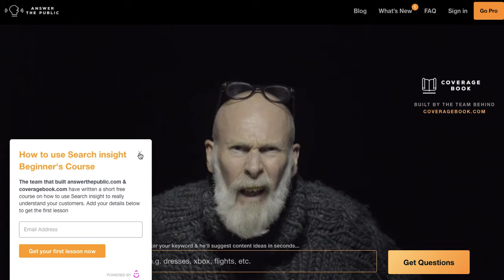am I the only one annoyed by the fella?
This is how you get to Google page #1 in FOUR days 🔝 Join my Facebook community to learn how it's done❗Click here ⏩

Simple, Proven Keyword Research Formula to Find Relevant Keywords and with FREE Tools

This video is created for you by Shopify SEO expert Rock Paper Copy. We are accredited Shopify Partner and Bigcommerce Partner.

We provide monthly SEO packages for Shopify website owners, and our Shopify SEO expert team works with a number of other platforms, including BigCommerce, WIX, award winning Squarespace and Weebly.

If you enjoyed this video, please click 'LIKE' - and if you would love to learn more about SEO, website optimization and social media marketing, subscribe to my YouTube channel and visit my